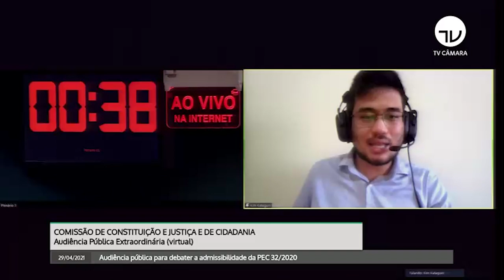"REFORMA" bolsonarista é um ESCÁRNIO com a população!